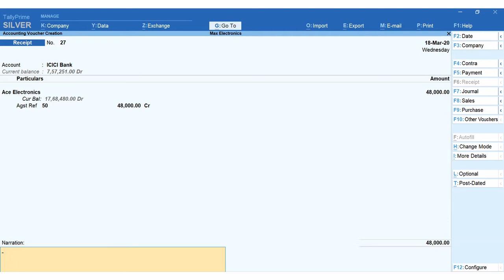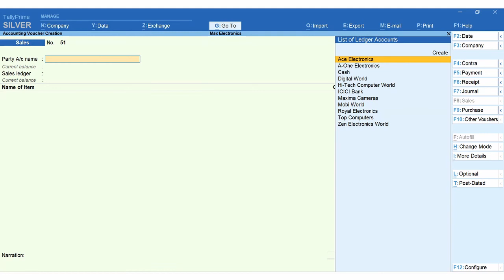Tally Prime - Receivables and Payable Management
In this video you will get to know how to manage outstandings